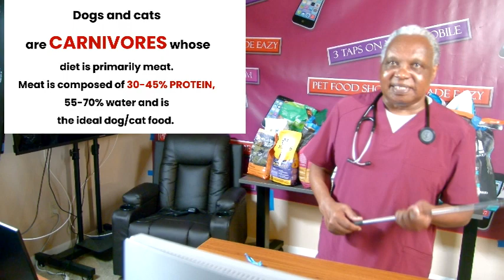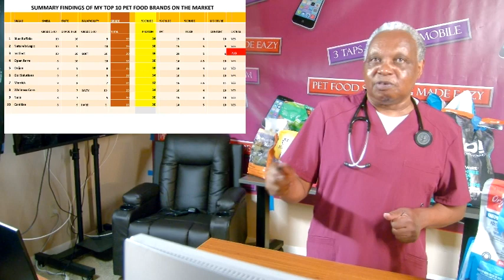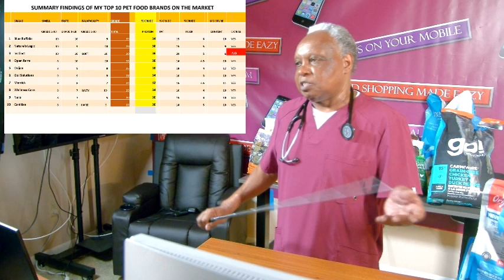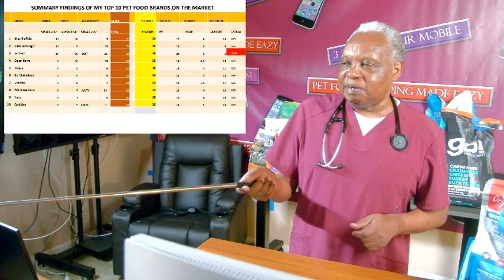How to choose the right food for your dog or cat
Video discusses how to select the right food for your dog or cat